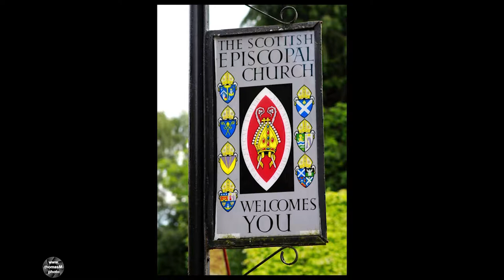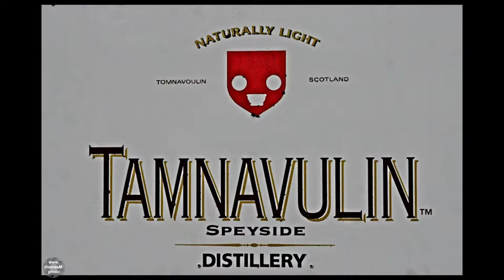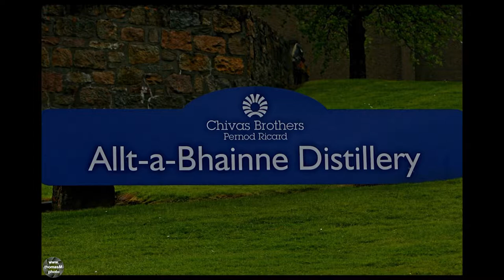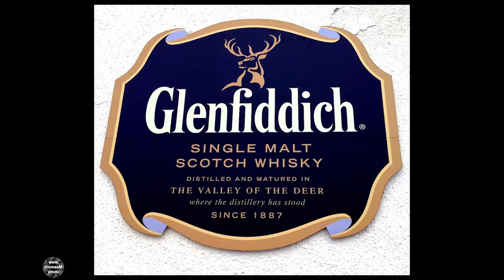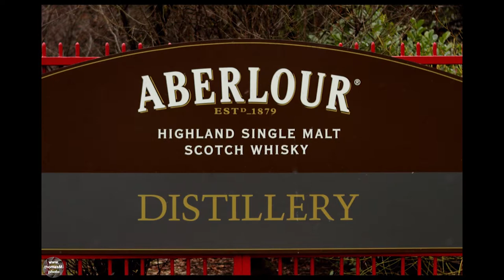Grampians North Highlands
My pictures of Inverness, Loch Ness, Speyside and North Grampians. Scotland.